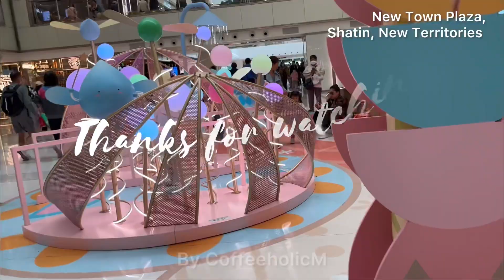🎄Merry Christmas🌲聖誕快樂 🎁聖誕打卡點 📍Pacific Place 📍Times Square 📍 New Town Plaza 📍Aberdeen Centre